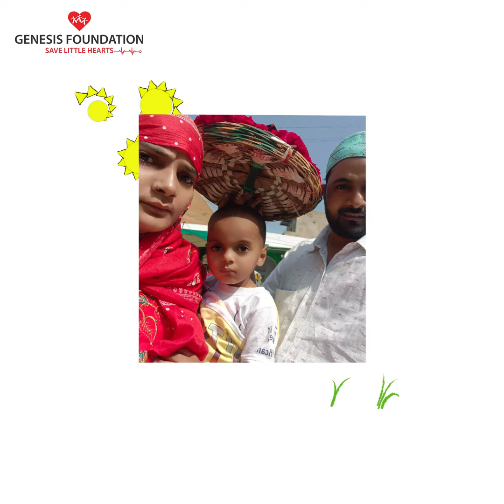Impact Story - CSR Partnership | Adhyan Foundation | Genesis Foundation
We are forever grateful to Adhyan Foundarion, a partnership since FY 2021-22 where our vision aligns to support and give hope to children and their families. Together we have given life a chance and been able to provide intervention for 30 children born with a heart defect across the country. This is a testament that if the disease is treated in time and at a specialised center, the results are remarkable. To save many more lives together we believe HarDilDhadaknaChahe.​